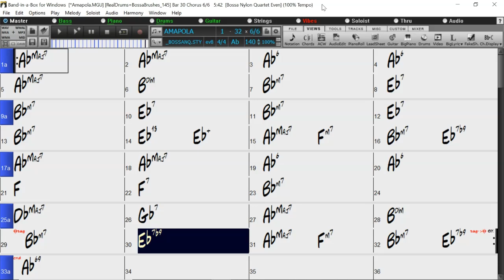BACKING TRACK - AMAPOLA (José María Lacalle García) (Ab) 140 BPM BOSSA